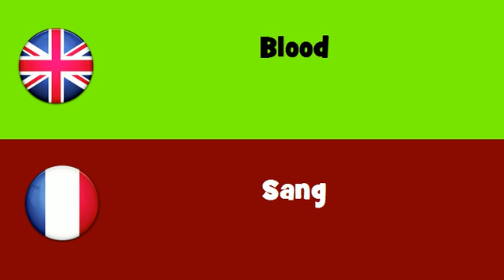FROM ENGLISH TO FRENCH = Blood